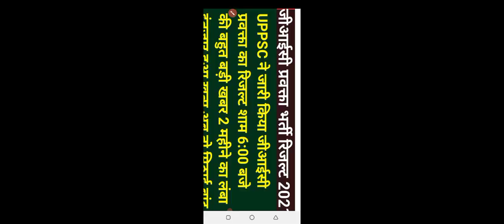gic pre result 2021|uppsc gic pre result 2021|gic pravakta latest news| जीआईसी प्रवक्ता रिजल्ट सूचना